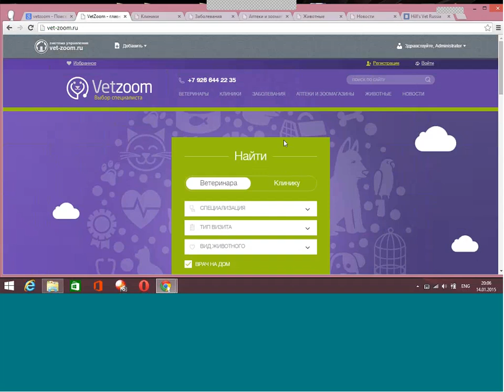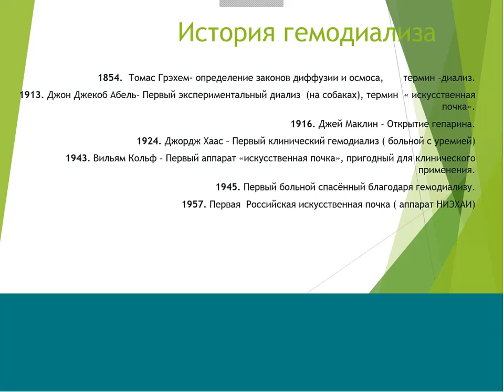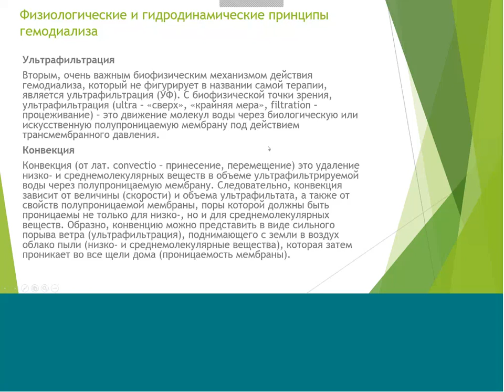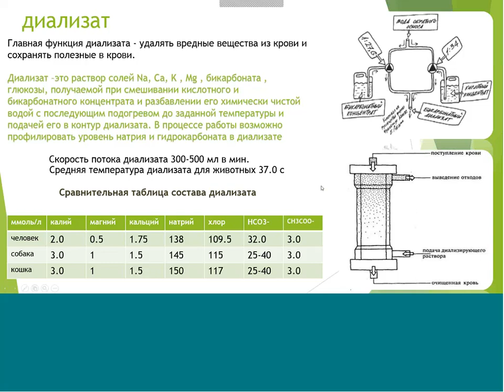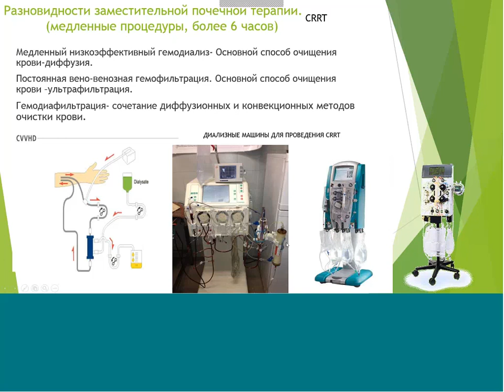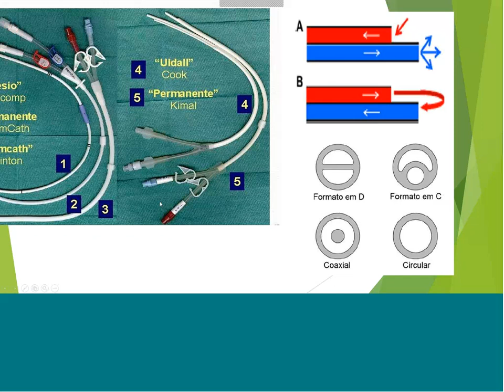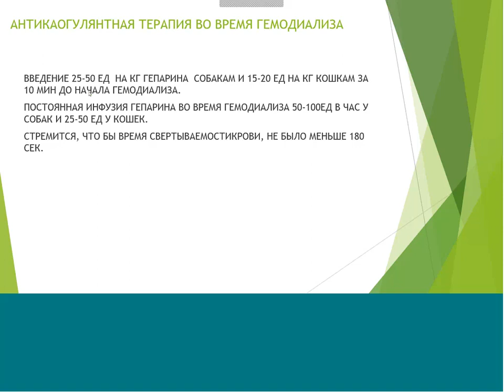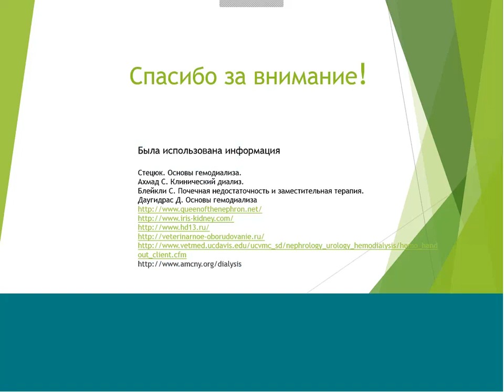Вебинар на тему: "Гемодиализ - опыт практического применения в ветеринарии". Лектор - Ян Музалевский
Гемодиализ в ветеринарии — процесс внепочечного (экстракорпорального) очищения крови (детоксикации), пришедший в ветеринарию из гуманной медицины. В данном вебинаре лектор в интерактивной форме рассказал об опыте применения гемодиализа в ветеринарии. В рамках вебинара были освещены следующие вопросы:  в каких ситуациях гемодиализ изначально требуется собакам и кошкам, а в каких он оказывается нецелесообразным к применению; методы осуществления гемодиализа (в частности - особенности выполнения, нюансы при постановке катетера, уход за катетером); особенности выполнения гемодиализа у собак и у кошек; как определить скорость гемодиализа и его продолжительность - все это и многое другое Вы сможете узнать из вебинара. Данный вебинар будет актуален как начинающим, так и опытным ветеринарным специалистам, а также студентам ветеринарных ВУЗов.
В рамках вебинара рассмотрены следующие вопросы:
- история гемодиализа,
- начало практического применения гемодиализа в ветеринарии,
- физиологические и гидродинамические принципы гемодиализа,
- аппараты гемодиализа, применяемые в ветеринарии,
- принцип работы аппаратов и их технические характеристики,
- разновидности заместительной (экстракорпоральной) почечной терапии,
- показания к гемодиализу у собак и кошек,
- методы осуществления гемодиализа в ветеринарии,
- антикоагулянтная терапия,
- результаты применения и их оценка,
- осложнения при гемодиализе.

Ян Борисович Музалевский -научный руководитель, ветеринарный врач — нефролог, уролог ветеринарной клиники "АлисаВет". Является членом Европейского общества ветеринарной нефрологии и урологии (ESVNU), Российского диализного общества (РДО), а так же Ветеринарного кардиологического общества и Российского общества ветеринарных нефрологов и урологов. Работал в должности главного врача в клинике Российского общества покровительства животным, клинике "Ветленд". Постоянный участник Ветеринарных конгрессов, мастер-классов. Сертифицированный специалист по ультразвуковой диагностике. Ян Борисович - один из первых специалистов в России, внедривший в ветеринарную практику гемодиализ для собак в 2005 году. В 2016 году являлся  организатором и докладчиком нефрологической ветеринарной конференции под названием «Нефрологическая лига». В 2018 году Ян Борисович закончил  обучение в академии гемодиализа университета Davis США (Hemodialysis Academy UC Davis), который является единственным и ведущим в мире учебным заведением подобного профиля. В 2020 году вошёл в число врачей-экспертов Национальной Ветеринарной Палаты.

Данный вебинар предназначен для ветеринарных специалистов.